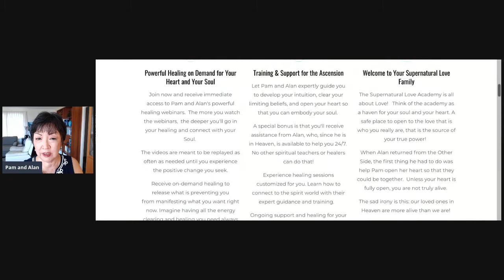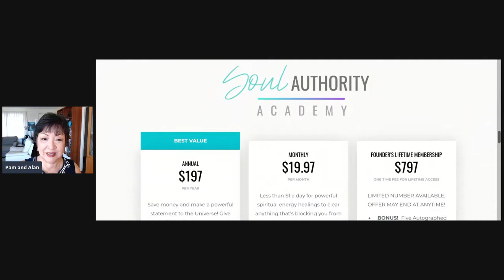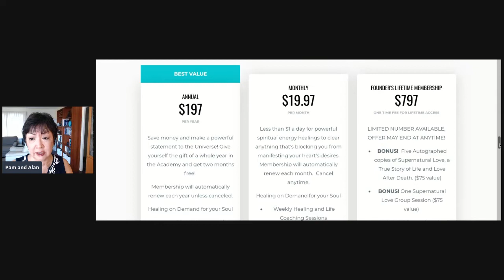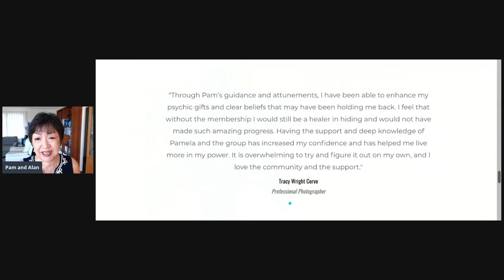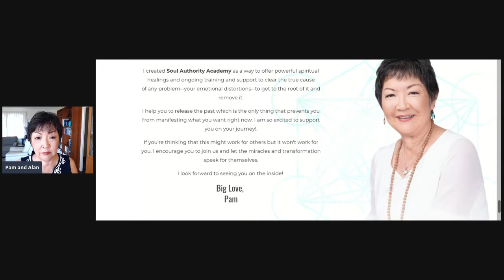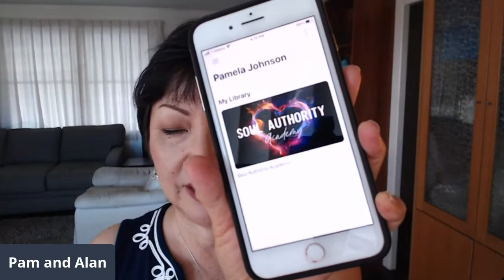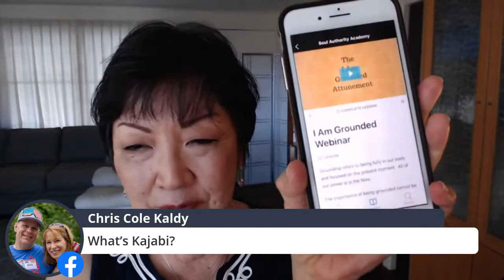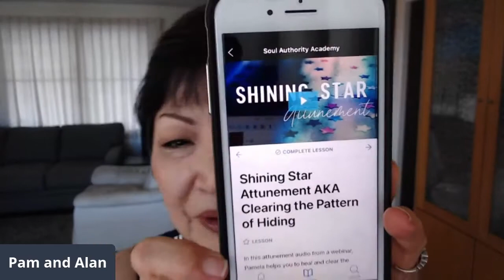What is Supernatural Love?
Learn about Supernatural Love, a true story of life and love after death as Pam Johnson shares the incredible story of how her husband died and returned to her to live, love, and work together, building a five-figure business for her within the four months of his passing.

If you're interested in learning more about life after death including how to connect to a loved one on the other side, join Pam and Alan's free Facebook group, Supernatural Love and Life After Death where she shares her ongoing journey to experience and share her life with her husband Alan through the veil between the two worlds.

Pam and Alan Johnson are the authors of the soon-to-be-published book, Supernatural Love, a True Story of Life and Love After Death, scheduled to be published in the spring of 2022.

Their mission is to tear down the veil between Heaven and Earth so that the two worlds become one.

One Love.
One World.
At last.